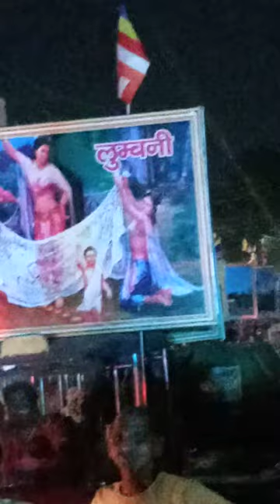Gautam Buddha celebration 🙏🙏🙏🙏🙏🙏 2023//5//may